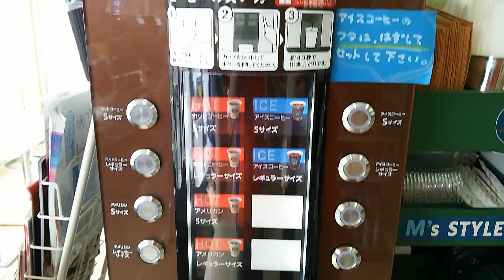Coffee Making at Japanese Convenience Store (AM PM) (2015/07/18)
AM PM coffee's taste is relatively thicker than other coffee of Japanese convenience store.